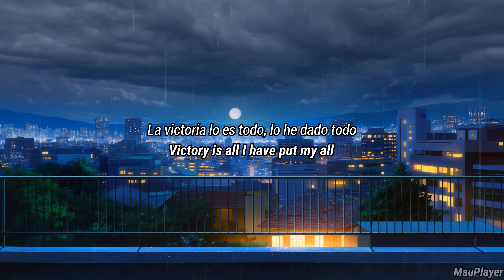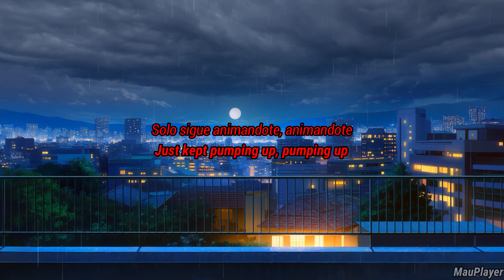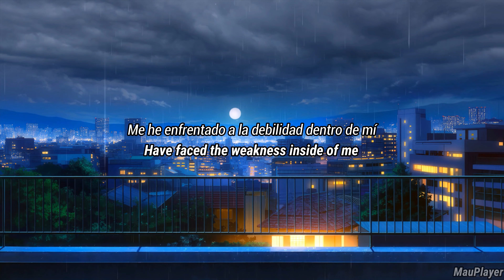Fear, and Loathing in Las Vegas - Fist for the New Era Lyrics/Español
Los chicos volvieron después de tanto tiempo con un temazo que a mi opinión personal esta genial la nueva canción 10/10

Lyrics:

I just kept on going like nonstop
Never free from cuts and bruises
The enemies encountered as if fate
Clashing with love, respect, and hate
Love, respect, and hate

You all shut up
The sun of the fight
Finally, at last rises, last rises

The storming of offense and defense
is like a lightning
Which future will it lighten?

Victory is all I have put my all
into the one match
Gotta shoot them down
We are aiming for the same
I am going to obtain
the next era
Not you, that's what l can say

The last match
The story has reached Z
This is for me
Victory victory is rising

Longing, despair, love, empathy
Keeps connecting connecting daily
Oh Bigger the love, stronger
The the the the disdain

Just kept pumping up, pumping up
and t-t-trained All set for this day
and t-t-trained My heart is set off

Getting rid of the words forgotten
if real or joke
All that was left was the fighting spirit
Be prepared to leave the stage
Will put an end to it
Will put an end to it with this fist

Have faced the weakness inside of me
Was not only
sweat and blood
To the ring with my best self to fight
The future is mine
To the ring with my best self

Skip a beat, my heart Gonna beat in
Gonna risk my whole life
into this Into this
Can't be put down right here
Skip a beat, my heart
Gonna risk my whole
Life into this one shot
Gonna clash you down in no time
No Time
The roar is mine

Fist for the New Era · Fear, and Loathing in Las Vegas
Fist for the New Era

Composer: Fear, and Loathing in Las Vegas
Lyricist: Fear, and Loathing in Las Vegas
Traducida al español • Subtitulada • Letra en Español • Traducida • Sub Español • Romaji • Ingles • Traduccion